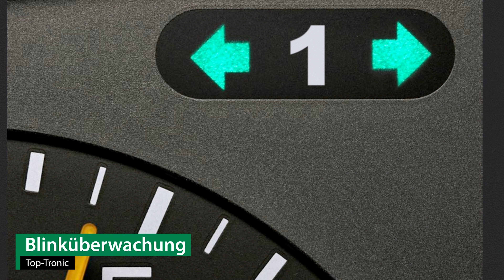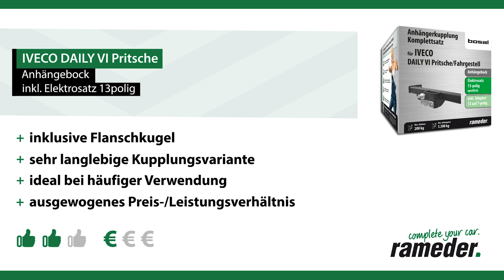Anhängerkupplung IVECO DAILY VI Pritsche | Bosal Komplettsatz + Montage von Rameder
►Anhängerkupplung + Elektrosatz + Montage | IVECO DAILY VI Pritsche | Bosal

Einbau, Montage und Produktvorstellung einer universal Anhängerkupplung inkl. E-Satz für den IVECO DAILY VI Pritsche. Die vorgestellte AHK abnehmbar von Bosal ist bei Rameder erhältlich Das Nachrüsten der Anhängevorrichtung kann optional in einem unserer bundesweit verteilten Montagepoints von uns übernommen werden

Warum sollte ich meine Anhängerkupplung für den IVECO DAILY VI Pritsche bei Rameder kaufen?
+Bestpreis-Garantie
+Maximaler Kundenservice

Ist die Anhängerkupplung von Bosal die richtige für meinen IVECO DAILY VI Pritsche von IVECO?